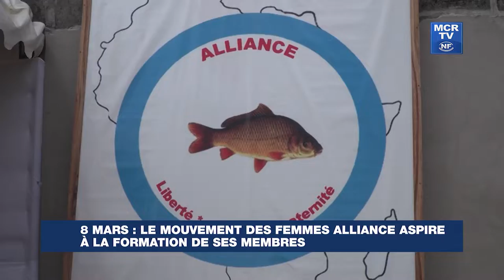08 mars : le mouvement des femmes alliance aspire à la formation de ses femmes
08 mars : le mouvement des femmes alliance aspire à la formation de ses femmes